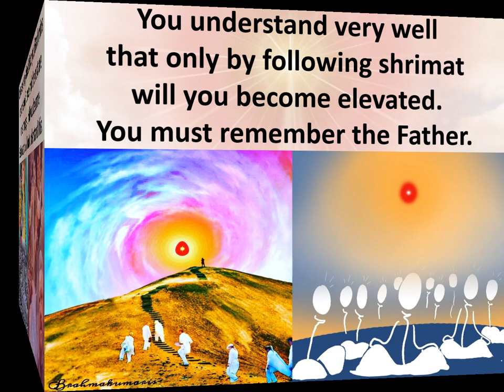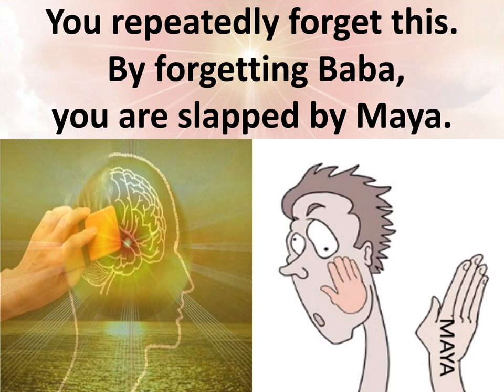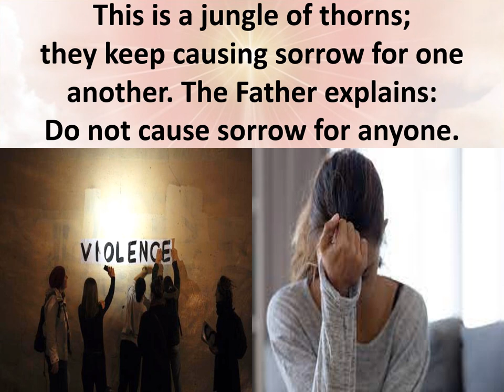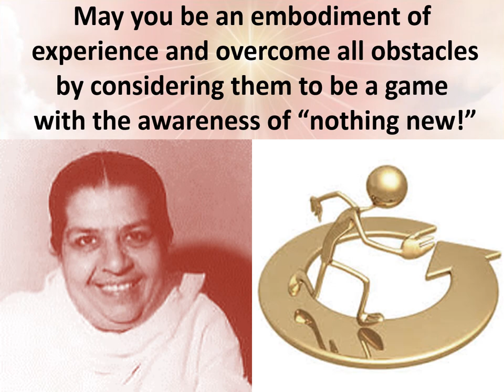Jewels of Murli ENGLISH 09-06-2022